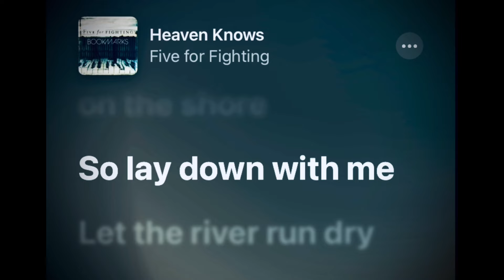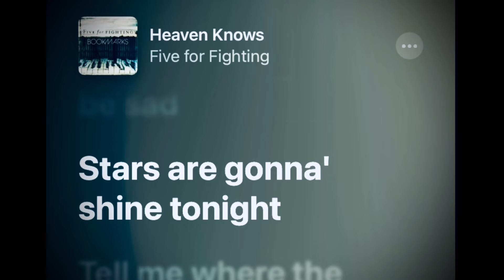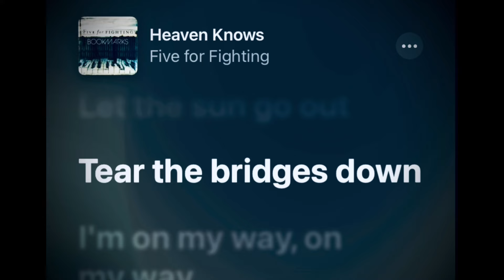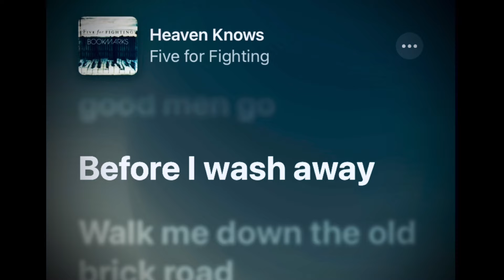Heaven Knows by Five For Fighting.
This channel is only intended to provide entertainment especially to those that sees music as a source of joy and peace.